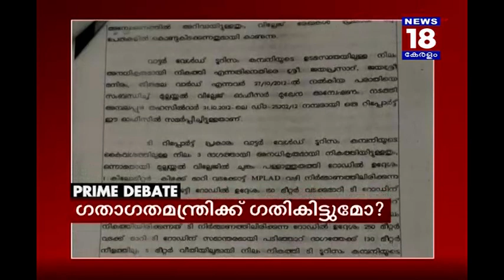ഇപി ജയരാജൻ വീണ്ടും മന്ത്രി? | EP Jayarajana | PRIME DEBATE | News18 Kerala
EP Jayarajan has been absolved by the high court and now the discussion goes towards the possibilith of his returning to the ministry again. Prime debate discusses the whole drama that got unfolded in EP Jayarajan case.
കുറ്റ വിമുക്തനെന്ന് കോടതി പറഞ്ഞ ഇ പി ജയരാജൻ ഇനി വീണ്ടും മന്ത്രിപദത്തിലേക്കോ?
എതിരാളികളെ വായടപ്പിക്കാൻ വേണ്ടി ഇത്രയൊന്നും ജയരാജനോട് വേണ്ടായിരുന്നെന്ന് കോടതി സർക്കാരിനോട് വിമർശ സ്വരത്തിൽ